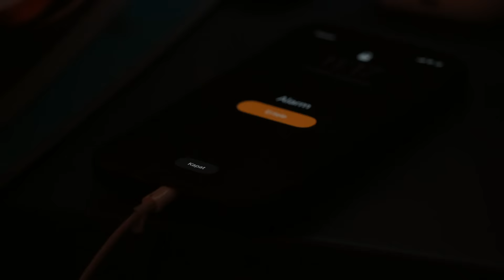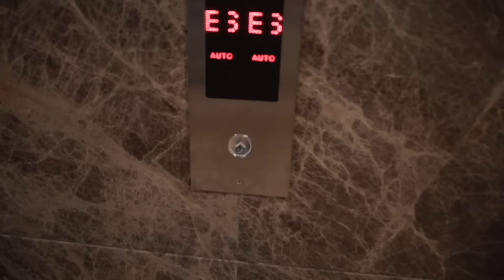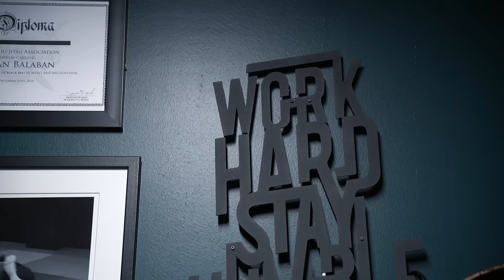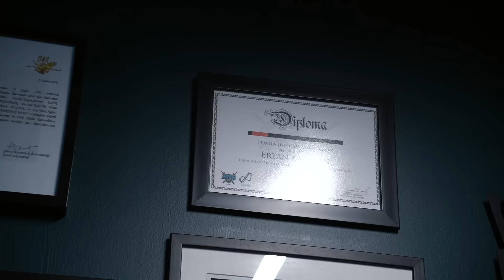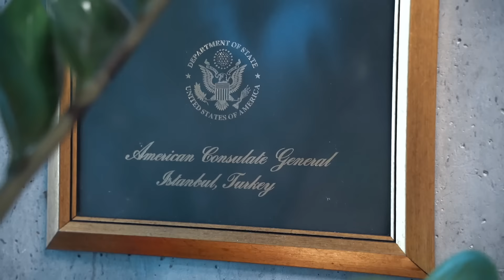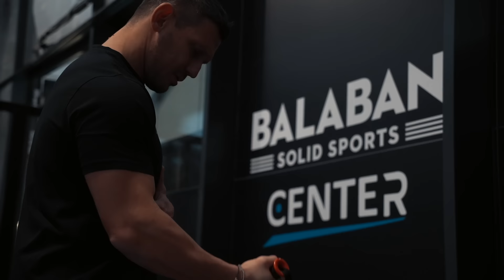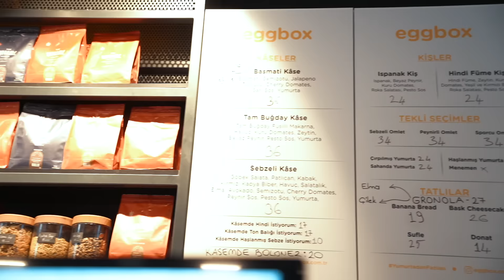Hayatımda 1 Gün I Balaban'ı ziyaret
Bugün sizlerle 1 günü beraber geçireceğiz. Evimde başlayan bu video’da sizlerle günlük rutinimi paylaşıyorum…bu aralar çok katı diette olmadığım için keyifli bir kahvaltı hazırladım ve hava çok soğuk olduğu için dışarda koşmak yerine evde bisiklet antrenmanı yaptım.
Bu video’da aynı zamanda sizi Balaban Solid Sports’a ve ofisime götüreceğim. Ayrıca güzel bir antrenmandan sonra sizler için Balaban Shake adını verdiğim bir protein shake tarifi veriyorum.
Umarım keyif alırsınız. Hepinize iyi seyirler.

Spor kariyerinin ardından spor alanında girişimler yapan Ertan Balaban, YouTube kanalında spor, doğa ve motivasyon videoları yapıyor.